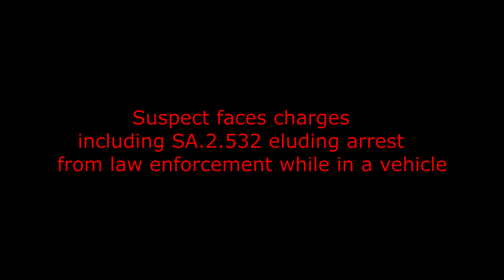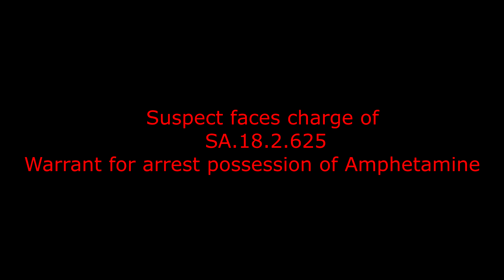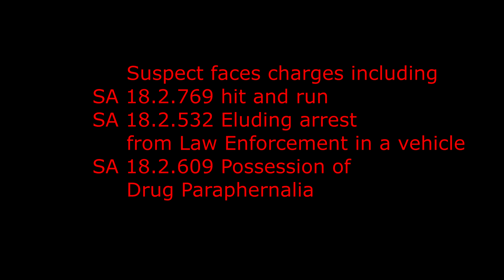GTA 5 Mods LSPDFR 046 On Patrol with the real SAHP ep 48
I have a new toy to play with